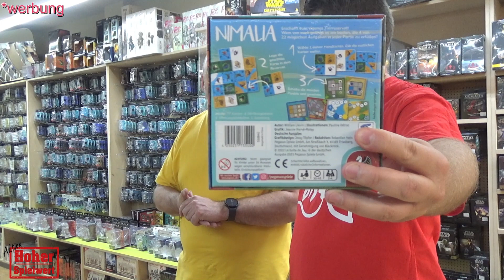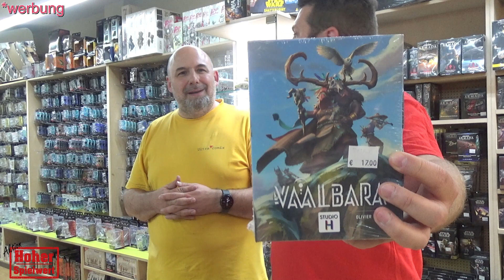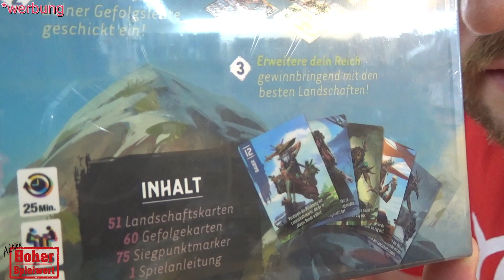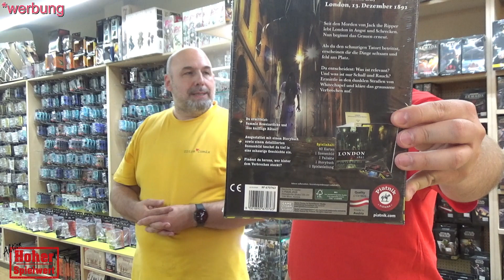Aktion Hoher Spielwert Folge 03/2023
Hallo! nette Menschen!
Schwitzen und spielen oder spielend schwitzen, bei kuschligen 32° gibt es wieder eine neue Folge aus dem @UltracomixDe , wir wünschen Euch viel Spaß mit der neuen Folge Aktion Hoher Spielwert.

ZEITLEISTE:
00:00 Begrüßung
02:05 Nimalia
03:40 Vaalbara
04:40 The Choice
07:44 London 1892
09:53 District Noir

Die AKTION HOHER SPIELWERT geht in eine neue Runde. Wir waren wieder  im ULTRA COMIX in Nürnberg und haben uns für Euch die neuste Sortierung angesehen.
Mit dabei sind wieder Spiele für Groß und Klein, für Anfänger und Experten!
Die Aktion: Hoher Spielwert ist ein Gemeinschaftsprojekt führender Spielwarenfachgeschäfte in Deutschland.
Ziel des Projektes ist es, aktuelle Spiele unterschiedlicher Genres und Schwierigkeitsgrade in den Fokus zu stellen, die aus der Masse der Neuerscheinungen herausstechen. Hierfür stimmen sich die Spieleläden untereinander ab und aktualisieren dies auch im zweimonatigen Wechsel.

Folgende Händler nehmen an der Aktion Teil:
Atlantis Spiele, Hamburg
BB-Spiele, Rosenheim
Capito - Der Spieleladen, Leipzig & Dresden
Fantasy Stronghold, Ludwigsburg
Fischkrieg Siegen,
FreiSpiel Freiburg,
FUNtainment Game Center Berlin,
FUNtainment Game Store München,
Galadriel Spiele und Jonglierbedarf, Potsdam
Gandalph, Flensburg
Gunship Games, Freising
Heldenschmiede, Kempten
Hiveworld, Köln
Kult-Spiele, Dortmund
Mage Store, Düsseldorf
Merlins Spiele-und-Verspieltes, Wiesbaden & Mainz
Magische Welten Husum,
Mythos - Buch & Spiel, Lüneburg
ROSKOTHEN DIE KUNST ZU SPIELEN, Duisburg
Seetroll Comics Spiele, Konstanz & Friedrichshafen
Spieldurst, Köln
Spiele-Pyramide, Karlsruhe
Spielzeugladen Neusser, Heidelberg
Spielkultur Münster,
Spielzeugladen Neusser, Heidelberg
Die Spieleburg, Göttingen
Spieleburg - Kassel,
Spieltraum, Osnabrück
Spielzeit Krefeld,
Ultra Comix Erlangen,
Ultra Comix Nürnberg
Wolpertinger - Der Spieleladen, Gütersloh
Wupatki, Rostock